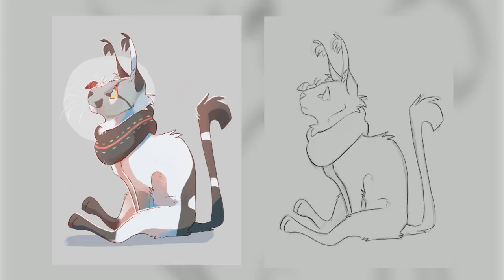Finchwing Draws: 'Snail sister' [MINI]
Program: Procreate for iPad

Trying out one of these mini speedpaints again, this time with a drawing of Finch with her new design, along with my pet snail lol. Hope you enjoy!
Unfortunately I drew it in portrait, so had to present the video a little differently